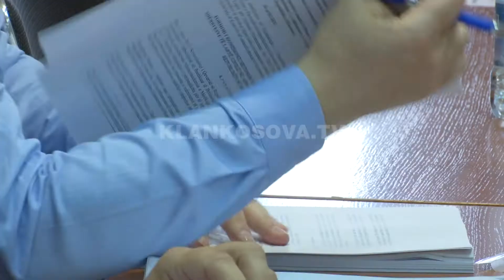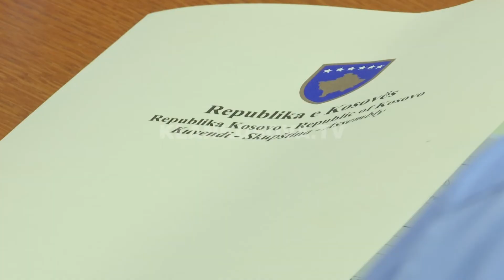Nuk trajtohet strategjia antikorrupsion -12.06.2018 - Klan Kosova